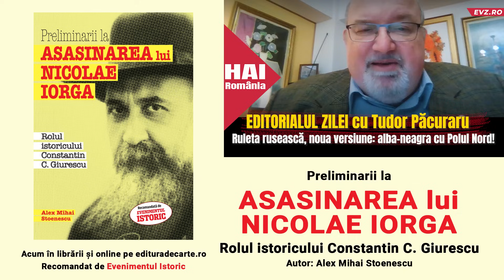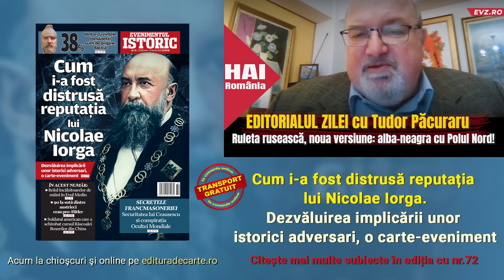Ruleta rusească, noua versiune: alba-neagra cu Polul Nord!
🔔Te alături canalului nostru și ai acces la informații unice:
La noi e simplu: le promiți un duș cu apă caldă cândva la orizontul anului 2030 și bucureștenii te votează grămadă. La ruși e mai complicat. Îmbătat de iminentul succes la vot, fostul prim-ministru și președinte Dmitri Medvedev, a ieșit în fața alegătorilor să le promită că Rusia va institui monopol asupra Polului Nord! Ce ascund aceste revendicări, aparent delirante? Răspunsul e de domeniul strategic.